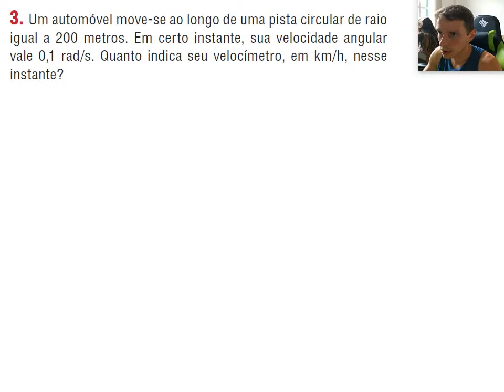Física 1 MCU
Um automóvel move-se ao longo de uma pista circular de raio
igual a 200 metros. Em certo instante, sua velocidade angular
vale 0,1 rad/s. Quanto indica seu velocímetro, em km/h, nesse
instante?